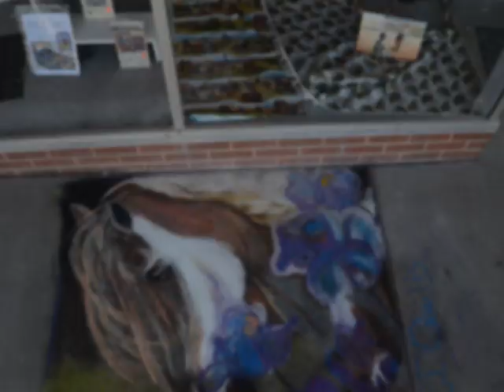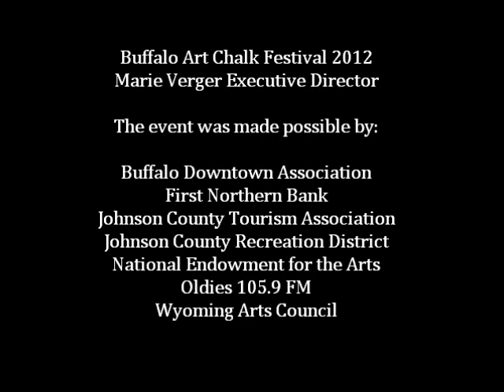Buffalo Wyoming Art Chalk Festival 2012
The video is a visual summary of the Buffalo, Wyoming Art Chalk Festival 2012.  Marie Verger, Executive Director of the Buffalo Downtown Association is responsible for the event's success along with the funding agencies listed later in the description.  The event took place on July 21, 2012.  In addition to about 40 local artists and students two professional street painting artists, Jennifer Chaparro and Lee Jones, were in attendance for the event.  Lee Jones "chalked" a Craig Johnson, Longmire novel book cover.  Jennifer Chaparro "chalked" a 12-foot bu 20-foot 3D street painting named "Stampede on Main Street."  Jennifer had two Buffalo residents as artist assistants: local artist Jenny Wuerker and Steve Heil, the high school art teacher.

Funding agencies and local businesses provided financial support for the event, including:

Buffalo Downtown Association
First Northern Bank
Johnson County Arts and Humanities
Johnson County Tourism
Johnson County Recreation District
National Endowment for the Arts
Oldies 105.9 FM
Wyoming Arts Council

To learn more about the event, please see their web site:

To learn more about Jennifer Chaparro and her street painting, mural painting and art services please see her web site:

To Learn more about Lee Jones and her street painting, please see her web site: